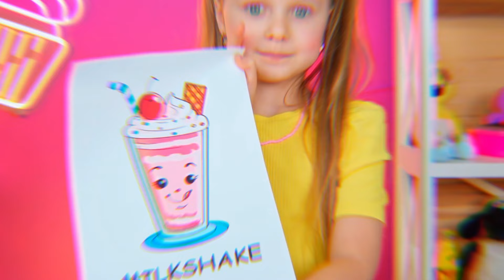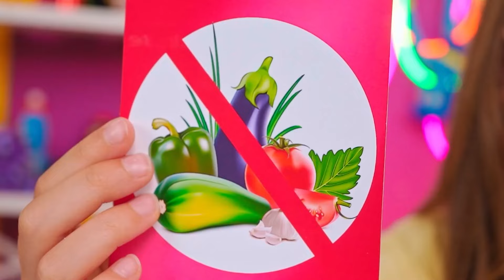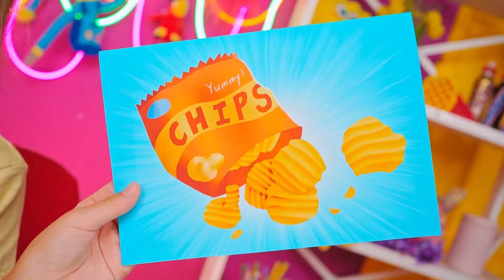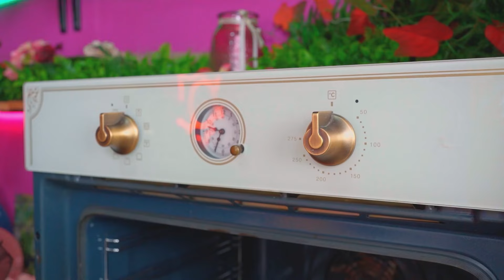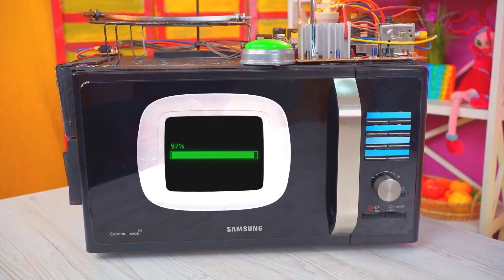Who will Win the Cooking Battle? Princess VS Vampire VS Grandma!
Get ready for the ultimate kitchen showdown: Grandma vs. Princess vs. Vampire! Watch as these three characters face off, each bringing their own unique style and kitchen hacks to the table. Who will come up with the best tricks, the tastiest treats, and the most creative cooking tips? Don't miss this hilarious and surprising battle in the kitchen!